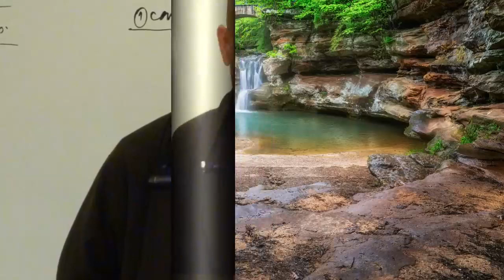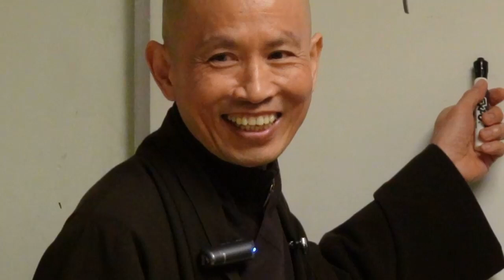Chứng Đạo Ca 24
ALBUM CHỨNG ĐẠO CA